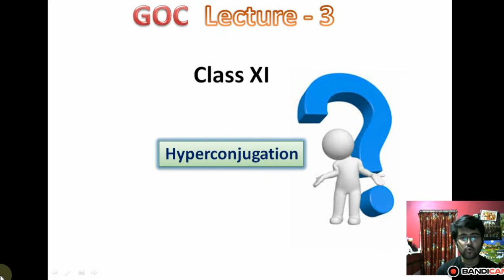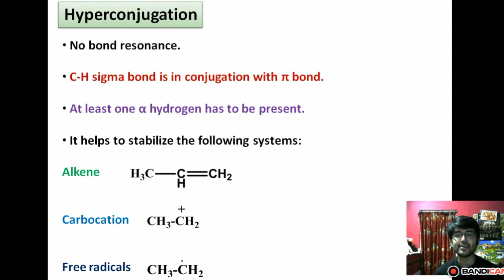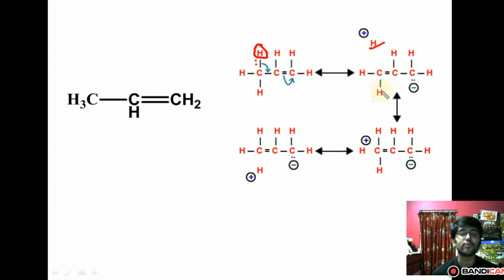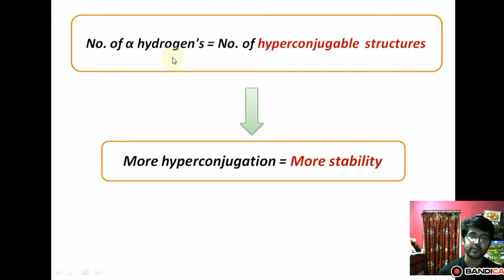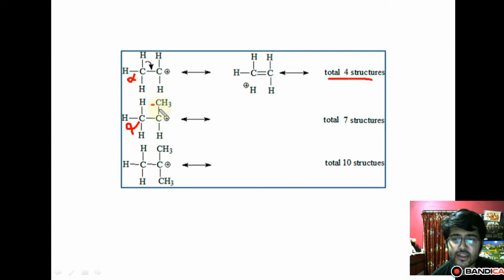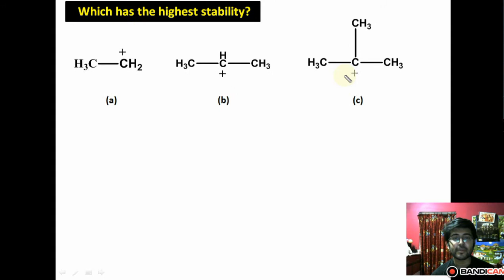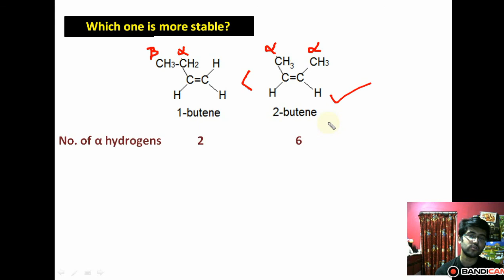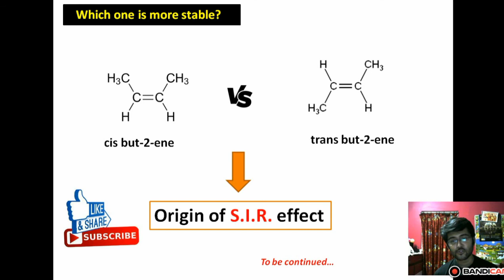Effects of Hyperconjugation (Bengali) / Class 11 / IIT-JEE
This lecture will help you to get ta concept of hyperconjugation in a very easy way.

Effects of Hyperconjugation (Bengali Version) / Class 11 / IIT-JEE

Thank you from BCC Team.